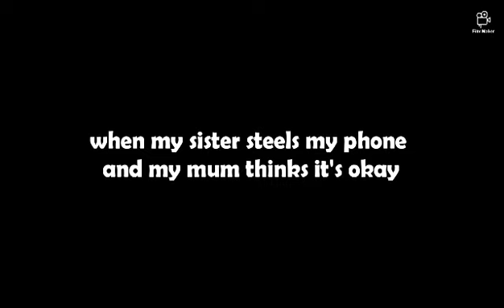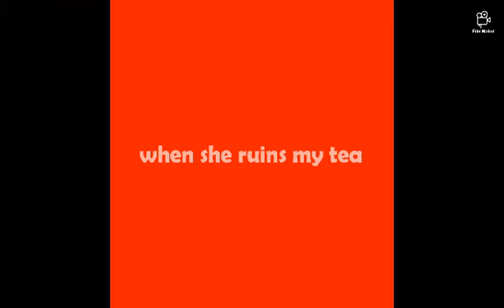Things my family does that really annoys me!